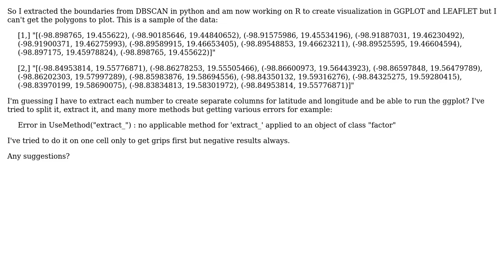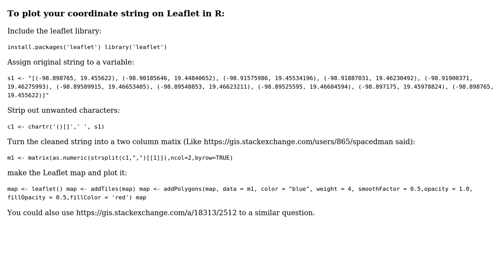GIS: How to plot polygon in R from coordinates string? (2 Solutions!!)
GIS: How to plot polygon in R from coordinates string?

With thanks & praise to God, and with thanks to the many people who have made this project possible! | Content (except music & images) licensed under CC BY-SA | Music | Images & others | With thanks to user Spacedman user Paul user nmtoken user Mercedes Landa and the Stack Exchange Network Trademarks are property of their respective owners. You are responsible for your own actions.